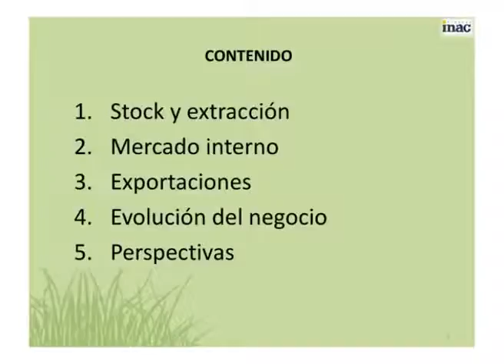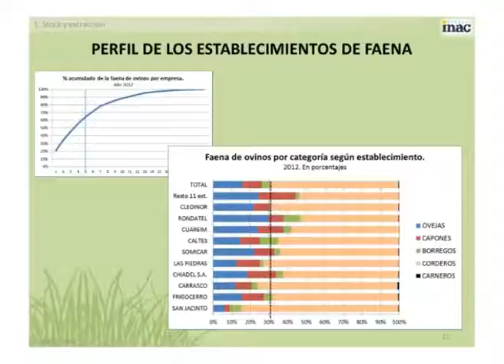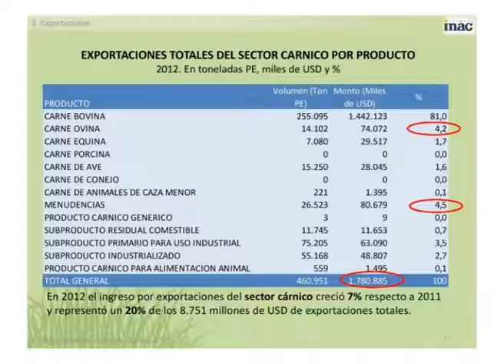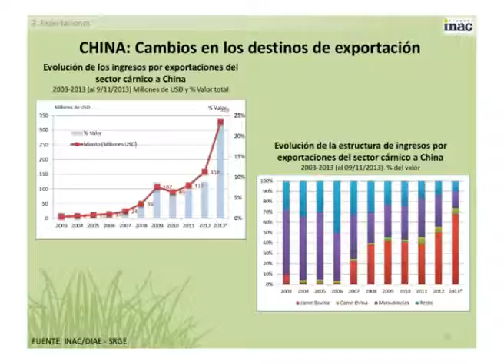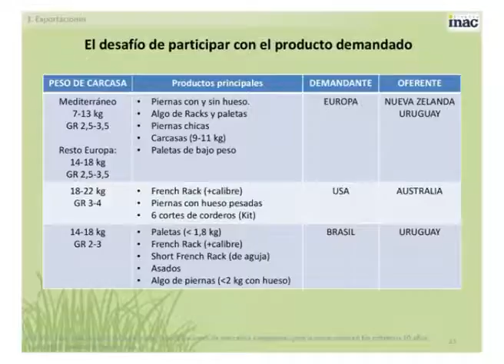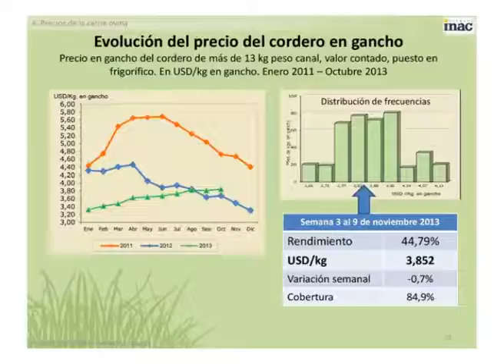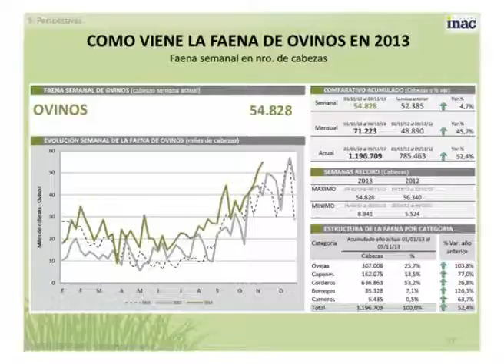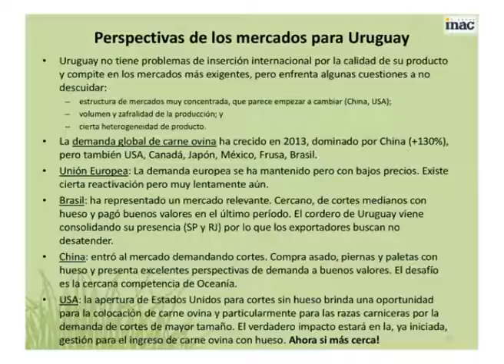10. Seminario de Actualización Técnica: "Producción de Carne Ovina de Calidad"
Mercado de la carne ovina. Experto: Jorge Acosta, INAC. 14 y 15 de noviembre, INIA Treinta y Tres.